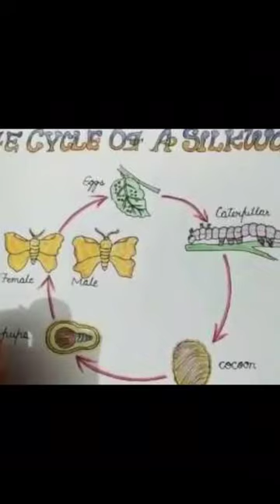अनोखा रेशमकीट🐛🐛 Silkworm Facts # World Facts#Animals Facts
अनोखा रेशमकीट 🐛🐛Silkworm @Colourful World Of Vijaya